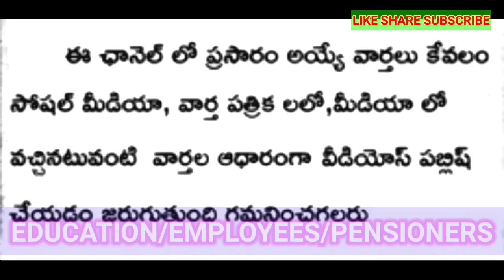ఈ నెల జీతాలు పెన్షన్లు లేటు కారణం ఇదే/SALARIES